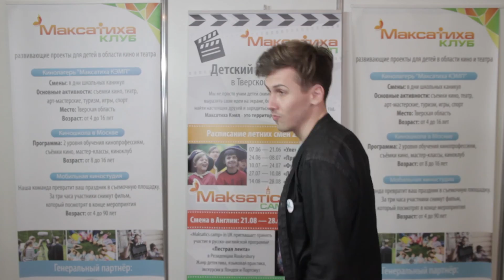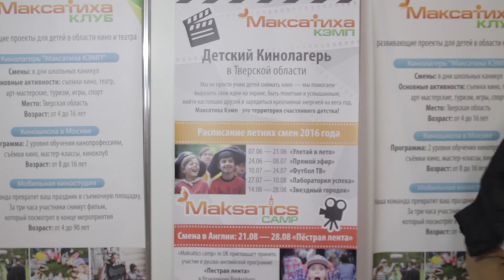ммсо день 3